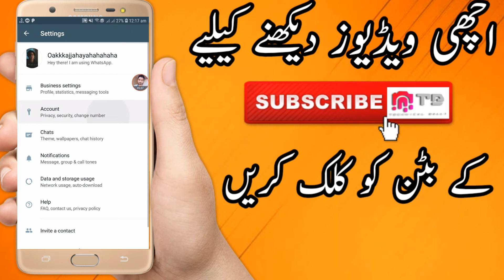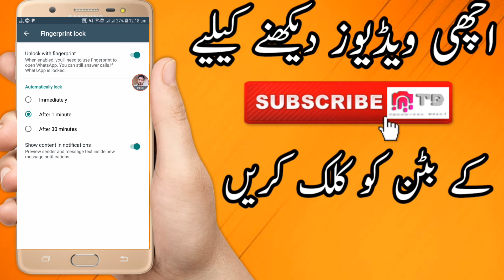Whatsapp Fingerprint Lock 2020 | Enable Whatsapp Fingerprint Lock | Whatspp lock Message 2020